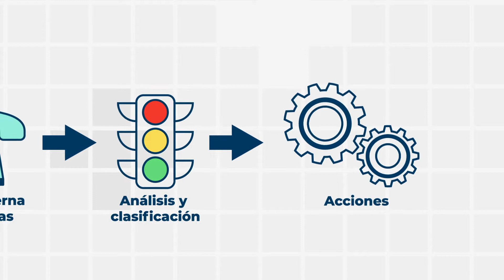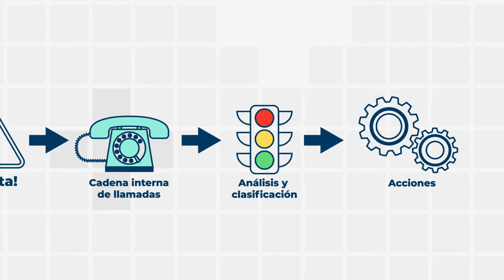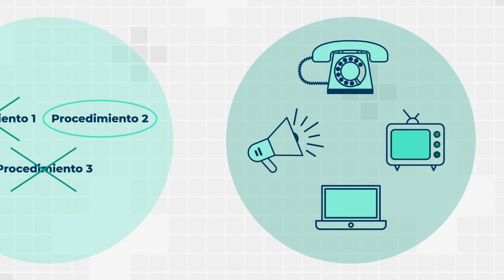Plan de emergencia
Hablemos de lo que pasa cuando se presentan situaciones que pueden afectar la captación de donantes o el suministro de hemocomponentes.